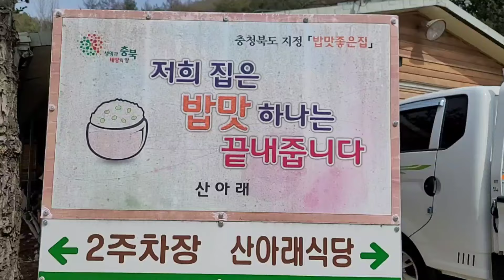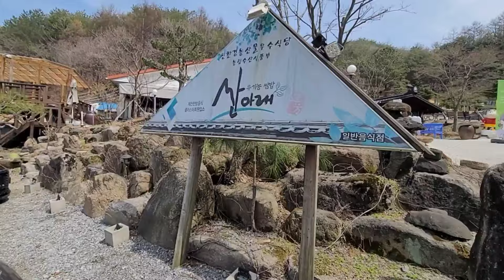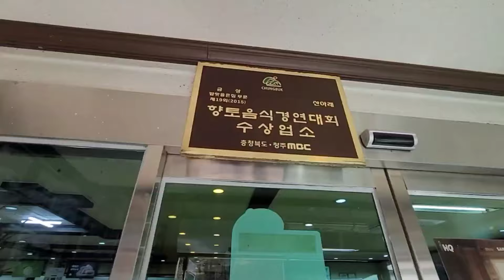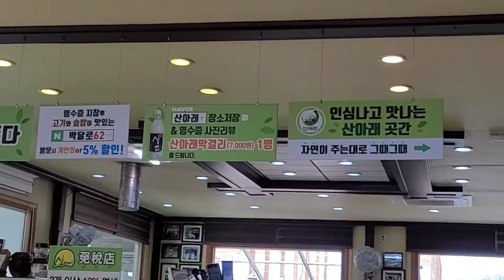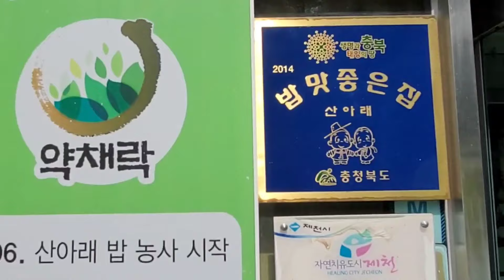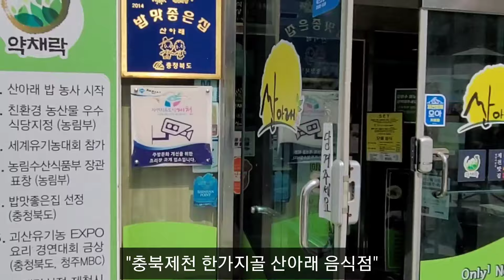이깊은 산속에 왠 차들이 이리도 많아 궁금해서 알아봤더니 ~헐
/찾아가는길:(산아래)
 충북 제천시 봉양읍 앞산로 174
 (장평리)

/open:11시30분~20시30분
          (라스트오더 19:30)

/연중무휴

/승용차 주차가능(마당)

💥메뉴💥
 우렁쌈밥,오덕(오징어+더덕),한방
 수육쌈밥,두루치기쌈밥,황기 구절
 탕 등